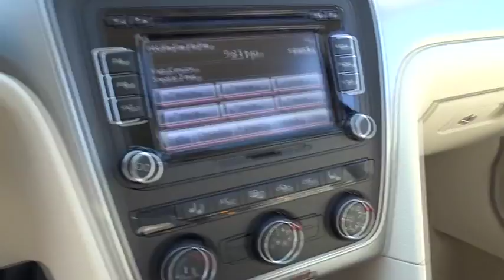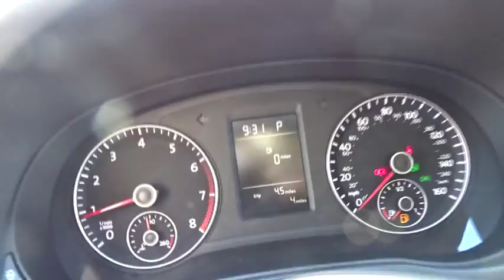2015 Volkswagen Passat Tyler, Longview, Lufkin, Nacogdoches, Shreveport, TX 112381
2015VolkswagenPassat

Patterson Volkswagen
3800 Chandler Hwy